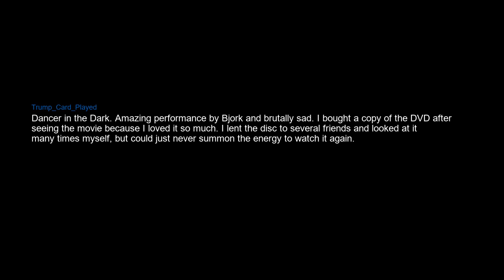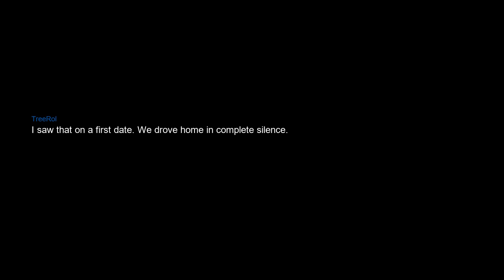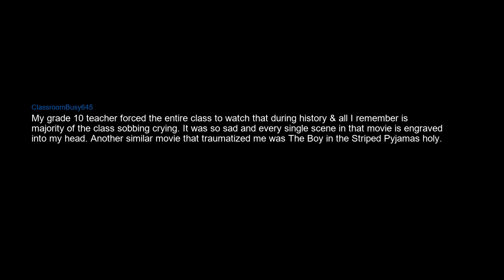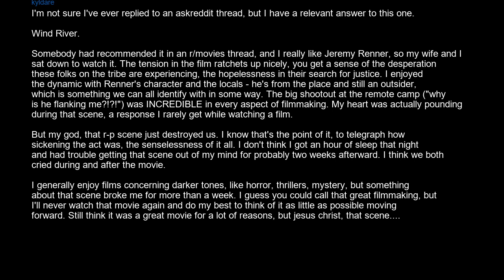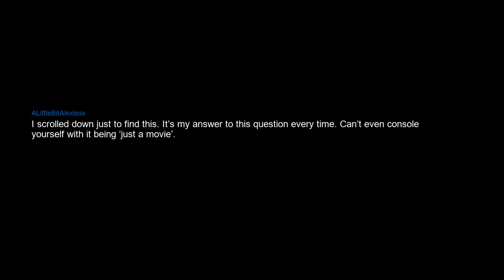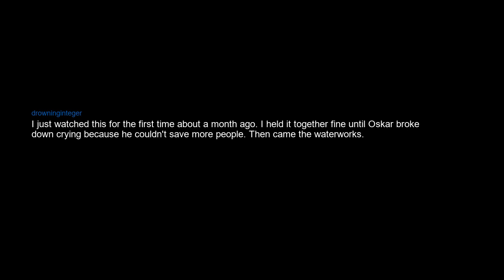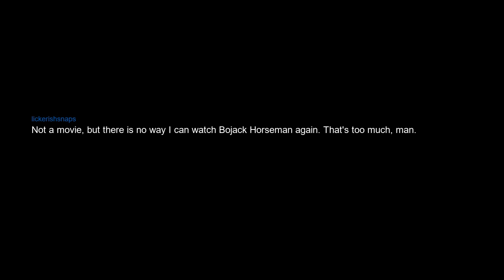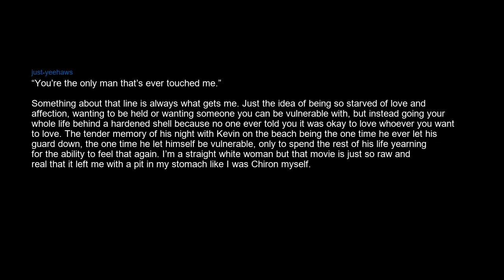What great movie is too traumatizing to watch again?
Don Quiote